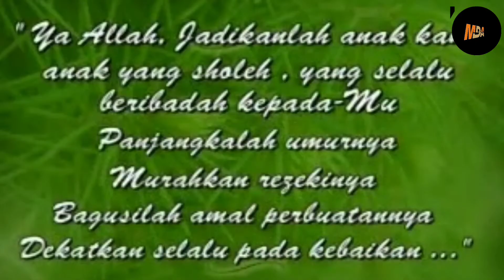14 Agustus 2021(3)